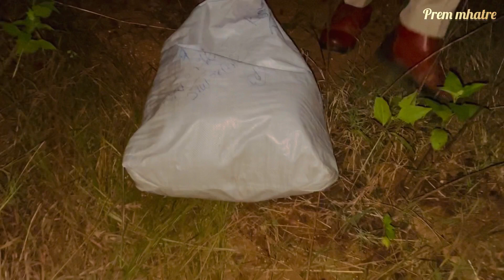दोन अजगरांना एकाच वेळी दिले जीवनदान 🐍|vlog snacks #2023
hit likes.

lots of ❤️
व्हिडिओ आवडली तर सबस्क्राईब करा 🙏🏻🙏🏻